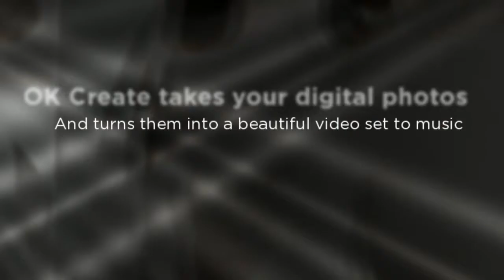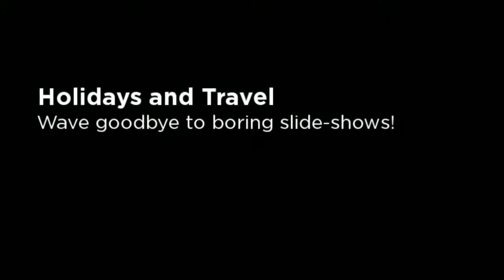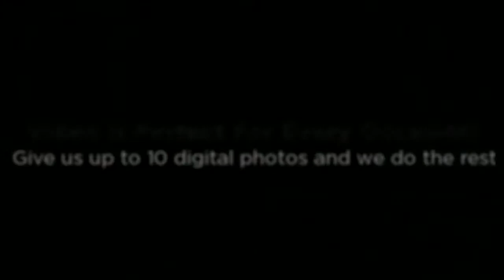OK Create Promo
We make beautiful videos from your digital photos